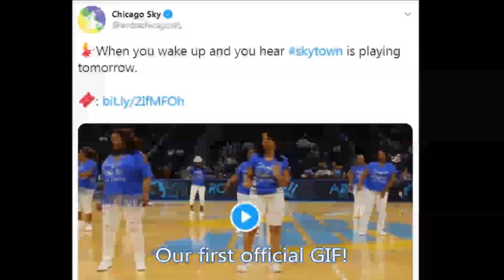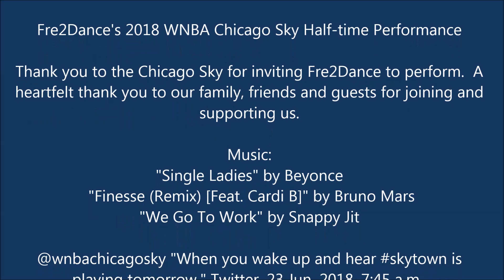Fre2Dance's 2018 WNBA Chicago Sky Half-time Performance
Thank you to the Chicago Sky for inviting Fre2Dance to perform.  A
heartfelt thank you to our family, friends and guests for joining and
supporting us.

"Finesse (Remix) [Feat. Cardi B]" by Bruno Mars
"We Go To Work" by Snappy Jit

@wnbachicagosky "When you wake up and hear skytown is
playing tomorrow." Twitter, 23 Jun. 2018, 7:45 a.m.,

For information about classes and additional items contact Frieda